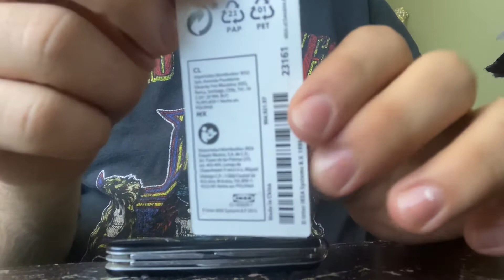IKEA ELLOVEN Unboxing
In this video, I unbox an  IKEA product called ELLOVEN. ELLOVEN is a padlock. It is very simple to work. The cost of this is around 3 dollars.

ELLOVEN padlock can provide peace of mind if you want to store your things securely. Choose your own code and then use the lock on something like a cabinet with items that you want to keep private.

The cabinet can be locked with a standard padlock so that you can store your items securely.

Materials & care
Body:
Zinc, Epoxy/polyester powder coating

Hook:
Steel, Chrome plated
Sustainability & environment
IKEA has banned the use of lead, cadmium and mercury in all products.

We want to have a positive impact on the planet. That is why by 2030, we want all materials in our products to be recycled or renewable, and sourced in responsible ways.

Height: 2 ¼ "

Thickness: ½ "
Packaging
ELLOVEN
Padlock
Article Number
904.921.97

Height: ¾ "

Length: 3 ¾ "

Weight: 1 oz

Package(s): 1

Available Colors-  Black And White